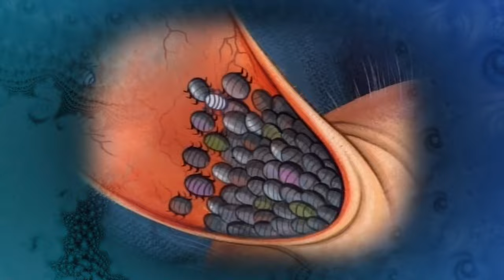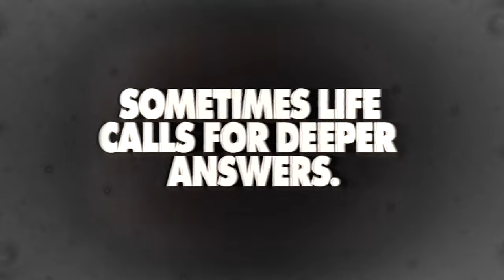Kizzume's Mystery Commercial Theater Ep 81: Yes Sir